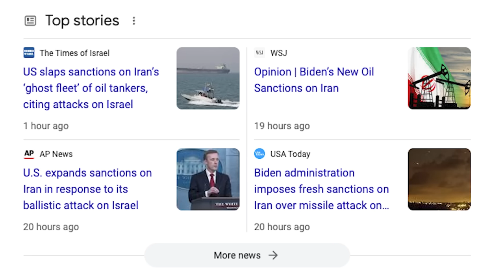மீளமுடியாத அணுஆயுத பாதிப்பு | Israel's Biggest Attack on Iran | Israel Iran Conflict | Tamil | SKA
Israel’s Massive Strike on Iran Imminent: Cyberattacks and Air Raids Ready to Unleash | SKA Insight

Hi Hello friends, this is SKA bringing you an urgent update on the brewing conflict between Israel and Iran. The tension has reached a tipping point, with reports of a massive cyberattack crippling Iran’s infrastructure. News is pouring in about a potential Israeli strike on Iran’s nuclear facilities, a move that could drastically change the Middle East's landscape. 🌍
In this video, we’ll dive deep into:
- The devastating cyberattack that reportedly targeted Iran’s economy, infrastructure, and military operations. Could this be Israel's opening move before a full-scale attack?
- Why Israel has been planning for over 22 years to strike at Iran’s nuclear capabilities, and how this may be the biggest military move we’ve seen in decades.
- The advanced simulations Israel has conducted, preparing its air force for a long-range strike that might not even need American assistance.
- Bunker Buster Bombs: Could these powerful weapons finally cripple Iran’s nuclear ambitions and set back their program by years? We explore how these bombs could be the key to a successful Israeli mission.
- The political complexities between Israel and the U.S., and why the Biden administration is cautious about backing a full-scale strike on Iran. We also look at how this could lead to economic turmoil and further destabilize the region.
- With Hamas and Hezbollah weakened, and Iran now standing alone, Israel sees this as a once-in-a-lifetime opportunity to strike. We discuss whether this could be the end of Iran’s nuclear ambitions.

Key Moments:
- Israel’s 2020 Air Drills: Preparing for the unthinkable—long-range strikes without refueling.
- Cyberwarfare: How Israel’s cyber defense and offense systems could dominate Iran's defenses.
- The Bigger Picture: How a strike on Iran would impact the global economy and Middle East geopolitics.
- What Happens Next?: Will this move push Iran closer to Russia and China? And what role does America really play behind the scenes?

We’ll keep you informed with the most accurate and up-to-date analysis on the Israel-Iran conflict, and what it means for the world.